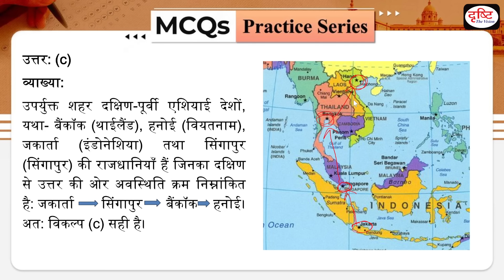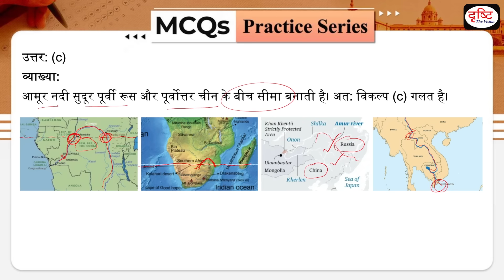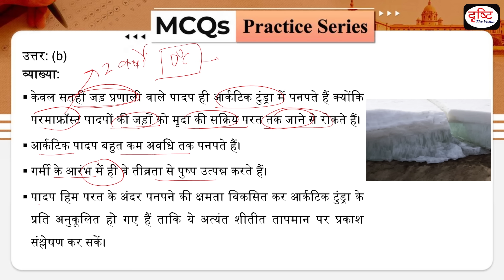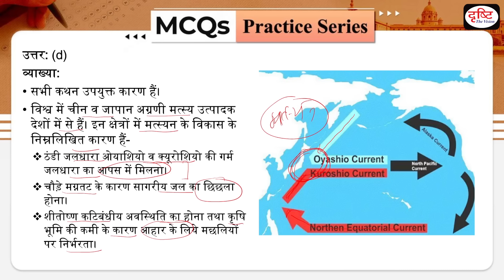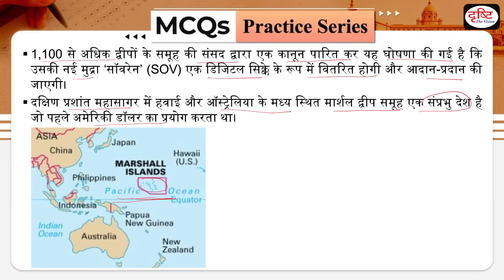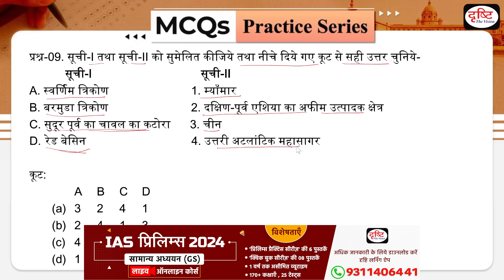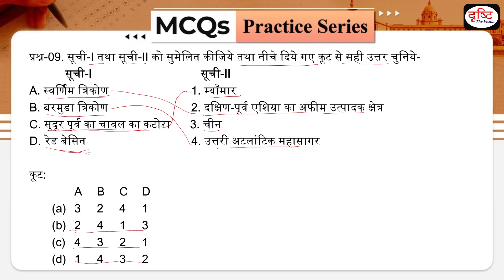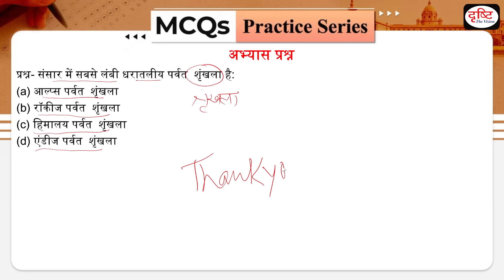MCQs Practice Series | Geography Epi 05 | UPSC Prelims 2024 | Drishti IAS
Drishti IAS English presents an exclusive MCQs Practice Series for UPSC Prelims 2024! Tailored to enhance your understanding and bolster your confidence, this series invites you to delve into Geography with our carefully curated collection of 11 static multiple-choice questions.

1. Videos by Dr. Vikas Divyakriti

2. Concept Talk- By Dr. Vikas Divyakirti

4. Target UPSC Prelims 2024